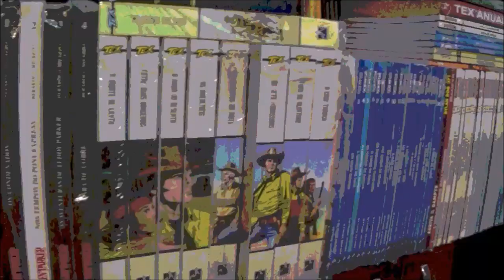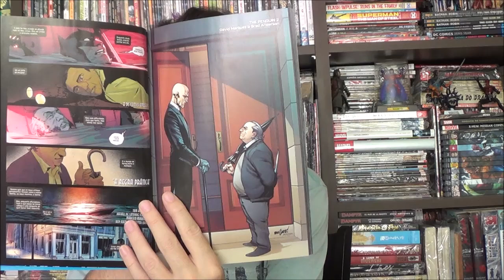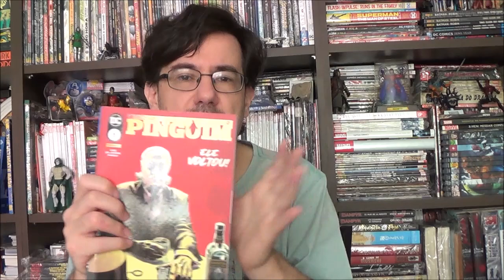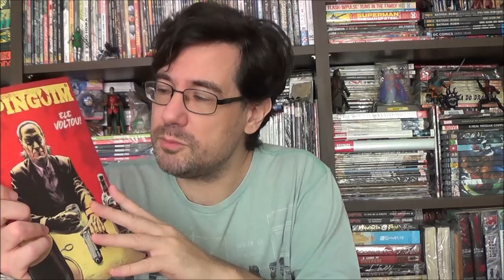Chapéu do Presto Pinguim por Tom King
Bem-vindos a mais um Chapéu do Presto, no episódio de hoje apresento o futuro do mafioso mais perigoso de Gotham, o Pinguim por Tom King.